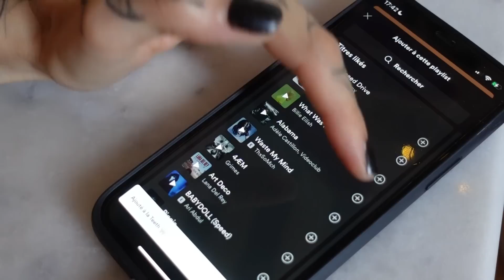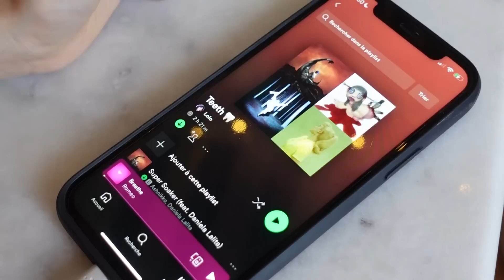Mon opération des dents de sagesse qui a mal tournée (complications)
Un vlog un peu spécial mais si vous allez passer par la fameuse opération des dents de sagesse, cette vidéo est pour vous !! Je ne suis pas médecin ou autre, c’est seulement mon expérience avec cette opération très banale mais bien embêtante

- X : @_urbanunicorn
- Vinted : @urbanunicorn_lauryn

➡️Ma boutique Etsy